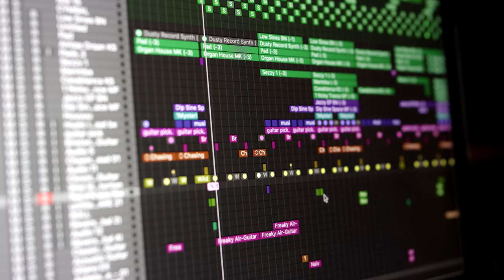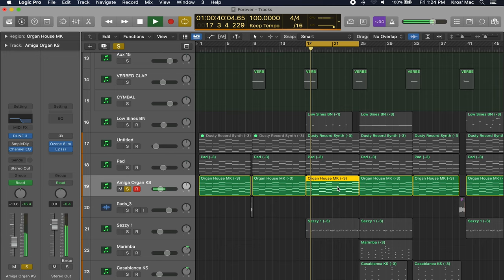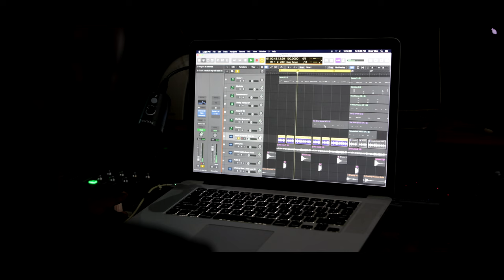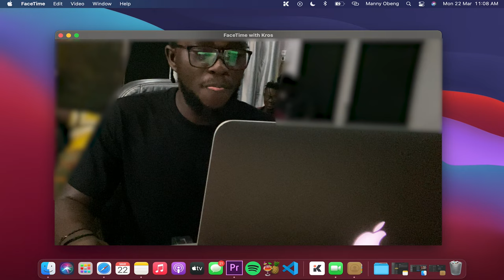The Making of Gyakie's "Forever" with Producer, Kros Music | CulArt Frames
We sat down with the producer - Kros Music - of Gyakie's hit song, Forever, as he detailed out how he made the instrumental.

CREDITS - Producer: Manny Obeng, Director: Yaw A. Turkson, Supervising Producer: Ibrahim Munir, Content Contributor: Yaw Dan.